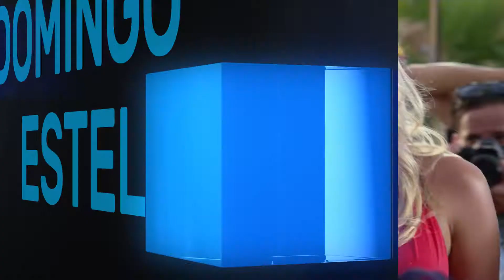Catastrópico Ver. 60 -Trailer Cinelatino LATAM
Brie Gabrielle, Johnny Sky, William Liriano, Jimmy Jean-Louis, Ed Amatrudo, Ken Clement
Consulta horarios en ‪ en Facebook ‪ en Twitter @CinelatinoLATAM